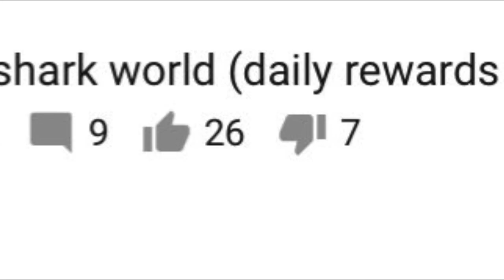1K VIEWS!!!!!!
Thanks buds